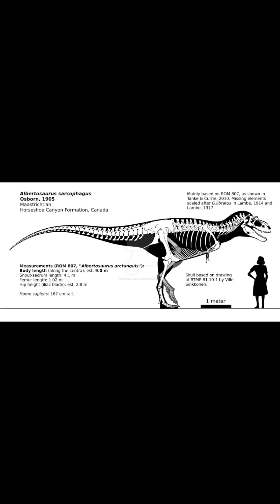Creature of the Day: Albertosaurus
Today I’m talking about a potentially pack hunting tyrannosaur, the Albertosaurus!